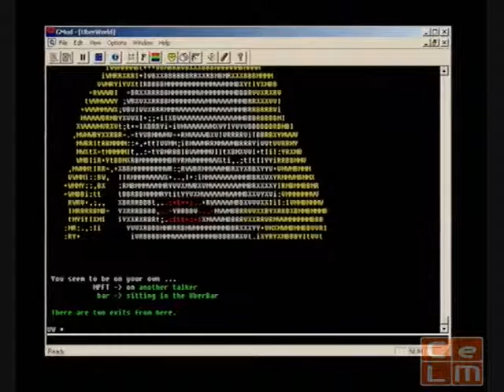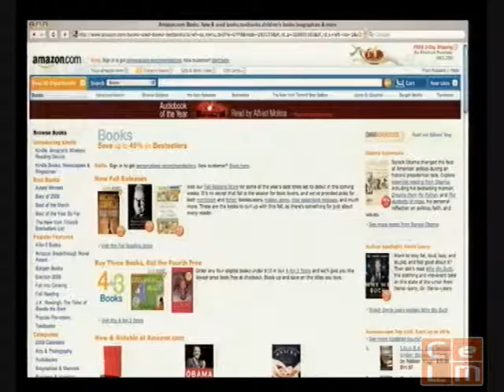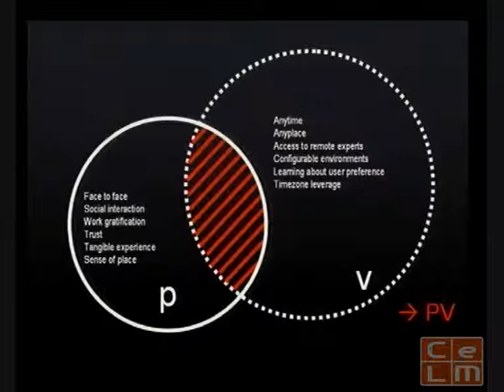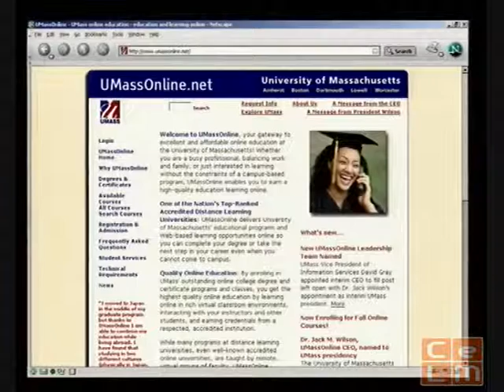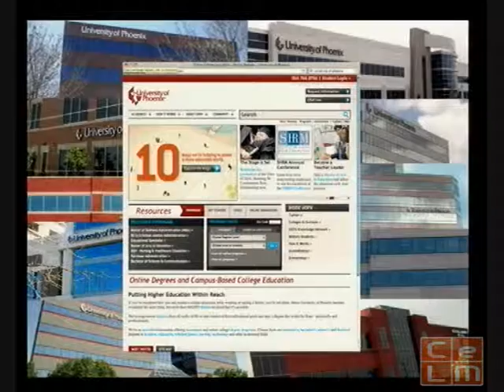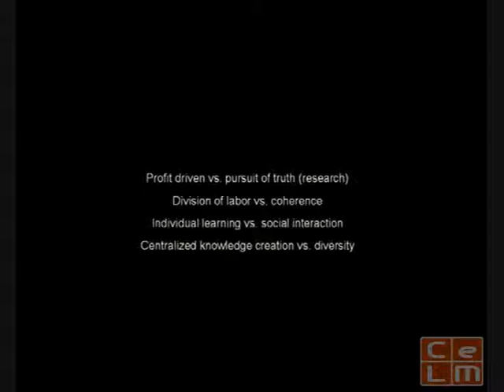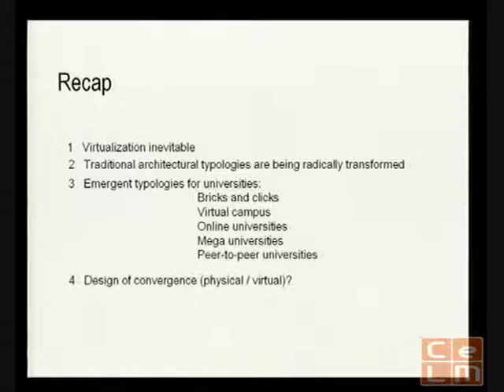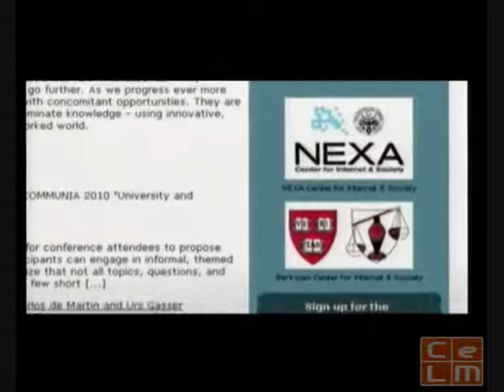Plenary: Physical/Virtual Spatial Infrastructure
Jef Huang, EPFL